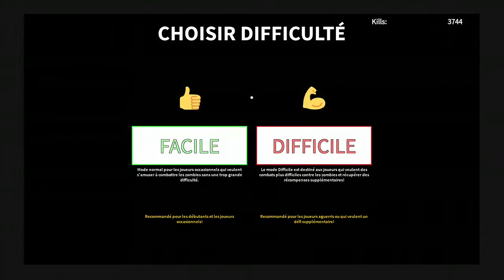roblox avec jaxou et franklain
Venais nous rejoindre dans nos aventure minecraft et surement d'autre jeux à bientôt!! et vous pouvez venir discuter sur twitch avec nous c'est jaxouetfranklain85.